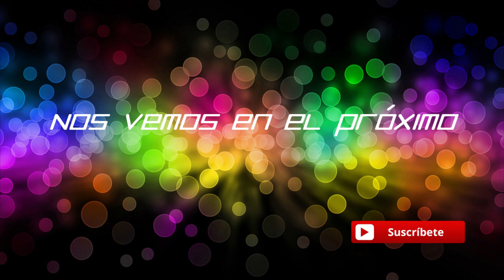COD MODERN WARFARE - Subiendo la As-Val con acusación de cheto incluido xD!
Un poquito de Modern Warfare!

Podeis localizarme en
Battlenet: Fonsobv#2347.
Steam : Fonsobv
Uplay: fonso_
Juegos sueltos : Rojasu o Fonsobv

Saludos